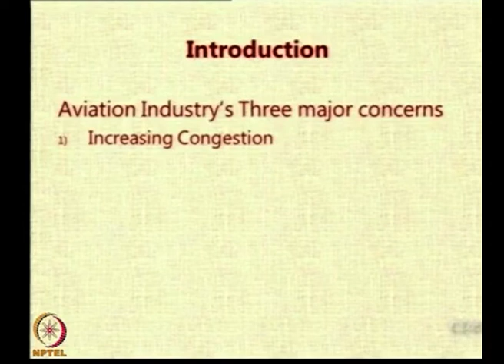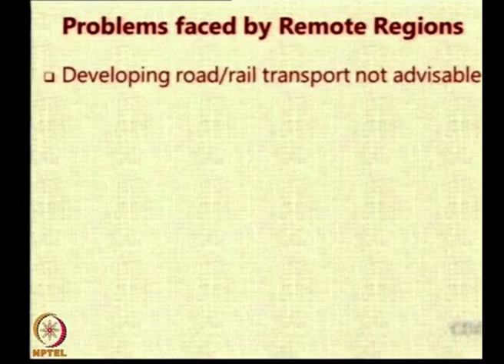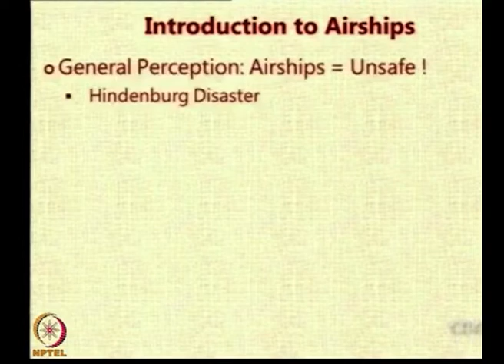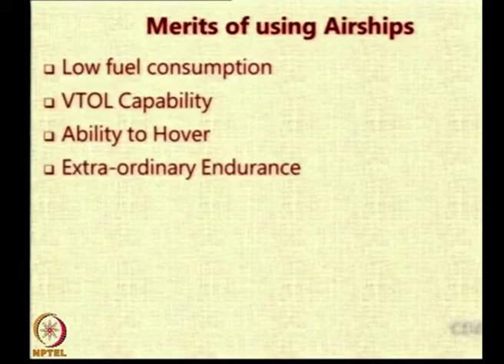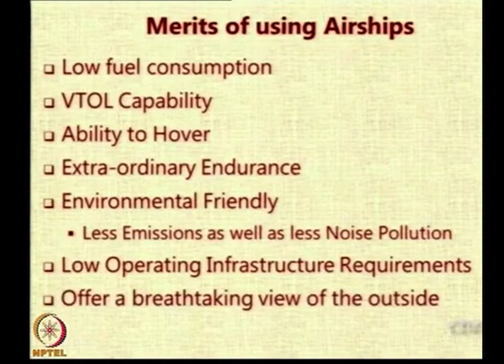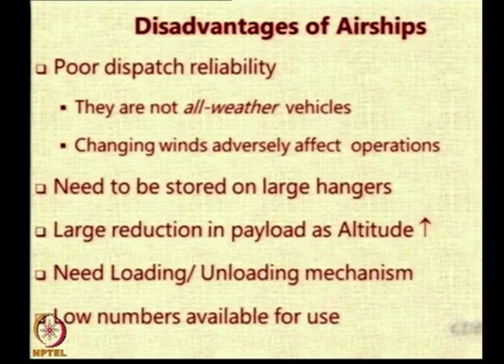Lec 87: Transportation Problems Faced by Remote Regions